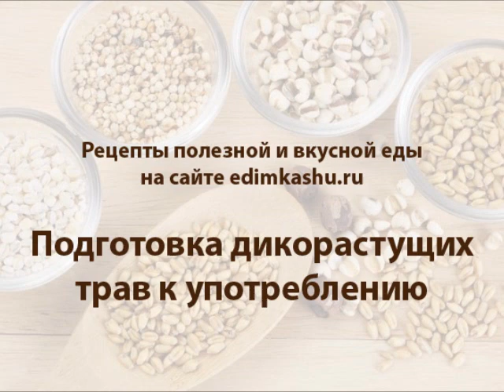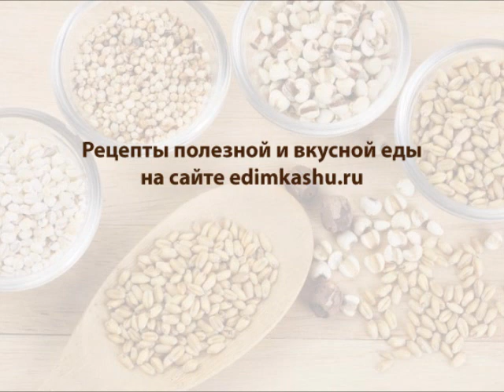Как подготовить к употреблению дикорастущие травы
Как подготовить к употреблению дикорастущие травы. Простые способы подготовки листьев крапивы, одуванчика, сныти, подорожника к использованию их в еде.